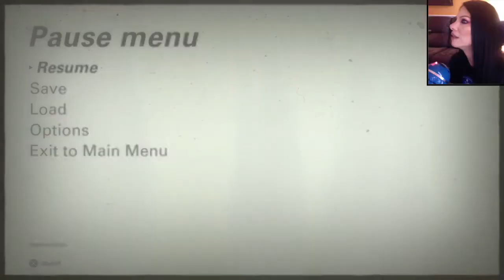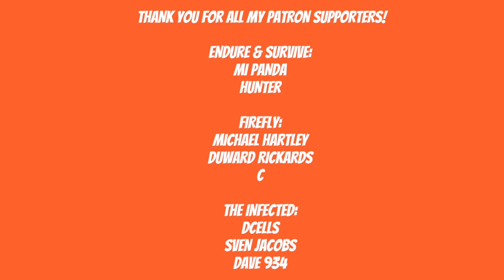WOLFENSTEIN II: THE NEW COLOSSUS - CLICK, CLICK, BOOM! - PART 12 - PS4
THE NEW COLOSSUS REVEALED
Proving that you can’t keep a good gun-totin’, hatchet-wieldin’, Nazi-killin’ badass down, BJ Blazkowicz is back in Wolfenstein II: The New Colossus. The sequel to the critically acclaimed shooter from award-winning studio MachineGames was announced at the Bethesda E3 2017 showcase, and will be available on October 27, 2017, on Xbox One, PlayStation 4 and PC.

Set in America in 1961, The New Colossus will take BJ (dubbed “Terror-Billy” by the Nazis) from post-nuclear Manhattan to small-town Roswell to the bayous and boulevards of New Orleans and beyond, as he leads the Resistance against the Nazi occupation of his beloved country.

But this isn’t just the riveting tale of one man’s mission to build a movement and fight the evil that’s overtaken his nation. BJ must also rebuild himself. After barely surviving the assassination of Nazi General Deathshead at the end of Wolfenstein: The New Order, BJ begins his exhilarating adventure while still recovering from his extensive injuries. Bloody but unbowed, he soon finds himself fully restored and stronger than ever. Along the way, BJ will mow down anyone in his path using an awesome arsenal of high-tech weaponry, including the Laserkraftwerk (perfect for disintegrating Nazi goons) or the Dieselkraftwerk (built to blast a bunch of enemies with gas-powered grenades). BJ can also get up close and personal using the new hatchet – because there’s nothing more satisfying than slamming a handheld ax into the crunchy cranium of a vile Nazi commandant.

AMERICA, 1961
Your assassination of Nazi General Deathshead was a short-lived victory. Despite the setback, the Nazis maintain their stranglehold on the world. You are BJ Blazkowicz, aka “Terror-Billy,” member of the Resistance, scourge of the Nazi empire, and humanity’s last hope for liberty. Only you have the guts, guns, and gumption to return stateside, kill every Nazi in sight, and spark the second American Revolution.
THE MISSION
LIBERATE AMERICA
FROM THE NAZIS
Strap in for a heart-pounding journey as you fight the Nazi war machine on American soil. As BJ Blazkowicz, protect your family and friends, forge new alliances and face the demons of your troubled past as you rally pockets of resistance to overthrow the Nazi occupation.

THE ARSENAL
WIELD DEVASTATING
GUNS & FUTURE TECH
Blast Nazis to bits with high-tech weaponry such as the Laserkraftwerk, the Dieselkraftwerk, or get up close and personal with advanced pistols, submachine guns, and hatchets. When you need a little more versatility, upgrade and dual-wield your favorite guns!

THE PLAN
KILL EVERY NAZI
IN YOUR WAY
Everyone’s favorite pastime! Unleash your inner war hero as you annihilate Nazis in new and hyper-violent ways. Lock and load futuristic guns and discover BJ’s new set of abilities as you fight to free America. Regardless of your playstyle, invent all-new ways of stabbing, shooting, and killing Nazis.

Artist: DEgITx
Song: Grim Reaper (feat. Matty M.)
DEgITx
Matty M.